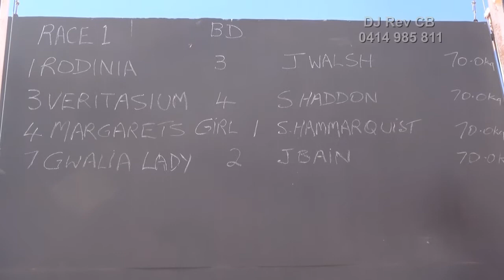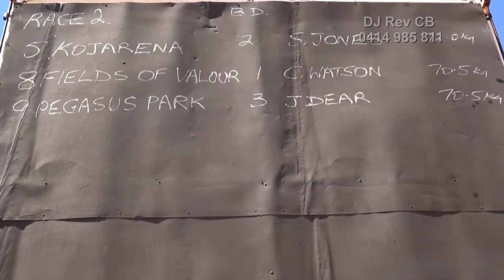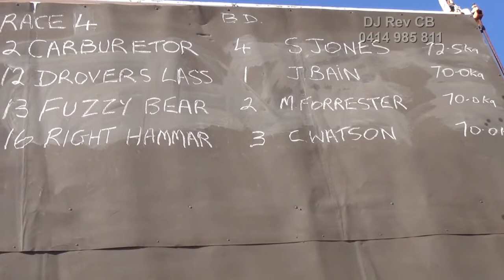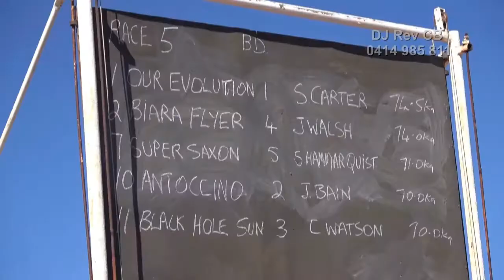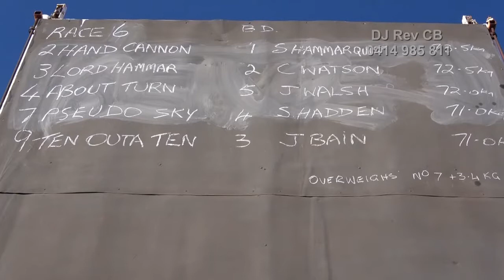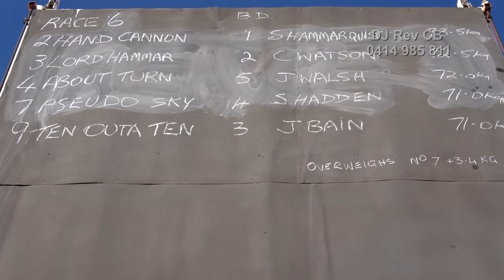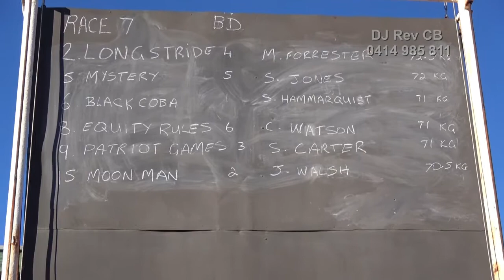Landor 2017 Saturday Races (finishes)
2017 Landor Races didn't disappoint with a large crowd, exciting races and top shelf entertainment with DJ Rev CB & the  band  Longshots!